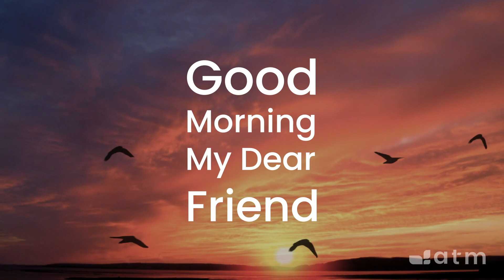Good Morning My Dear Friend #526 - October 25, 2022